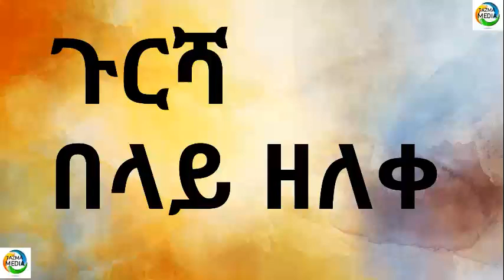ጉርሻ በላይ ዘለቀ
ጉርሻ

በላይ ዘለቀ